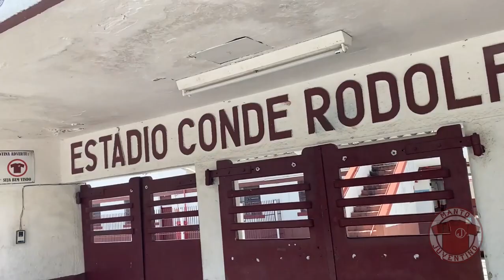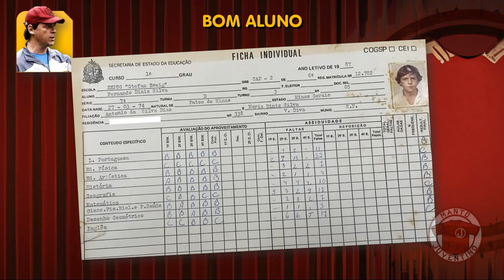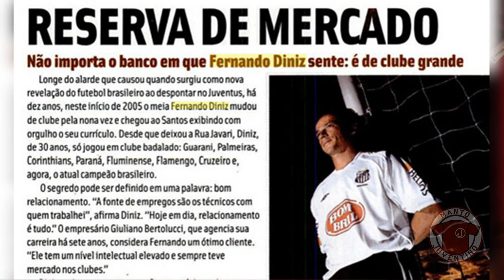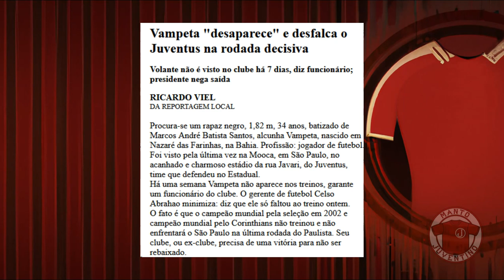A história de Fernando Diniz no Juventus da Mooca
O novo técnico da Seleção Brasileira, Fernando Diniz, iniciou sua carreira como jogador no Juventus. De lá, transferiu-se para os principais times do país, ganhando fama, e retornou para encerrar sua carreira, iniciando em seguida sua trajetória como técnico de futebol.